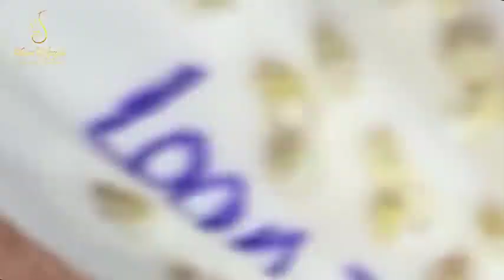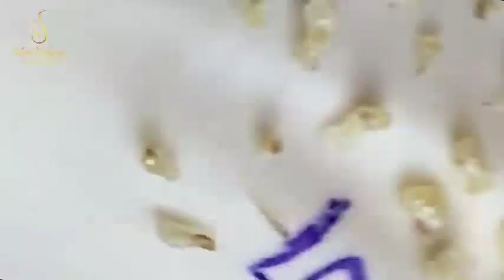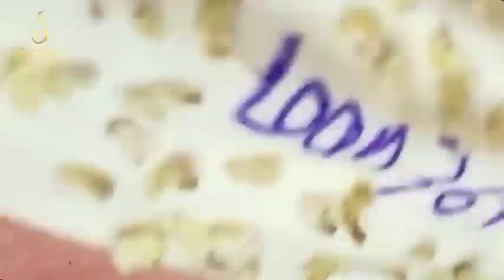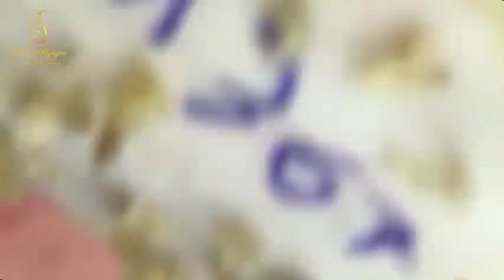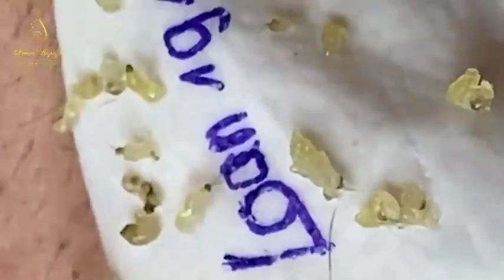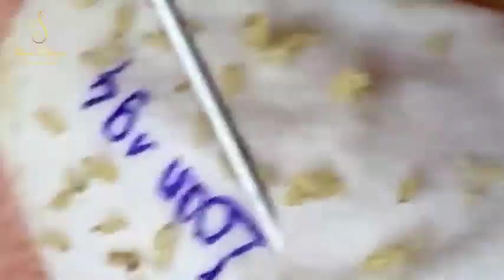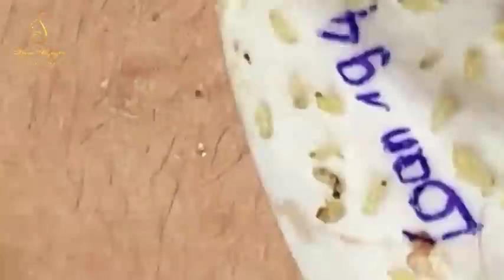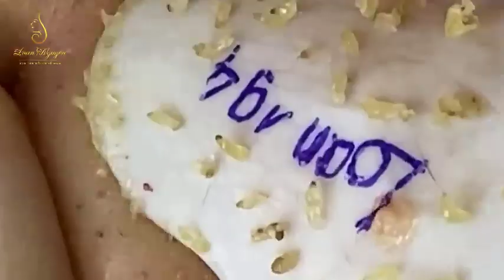Blackhead Removal With Sac Dep Spa